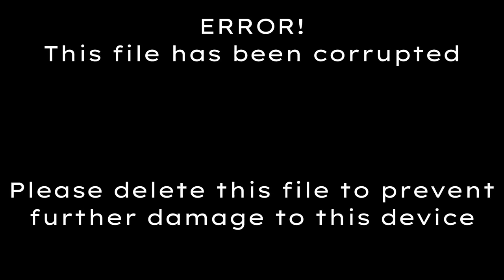DO NOT LOOK AT THE MOON (EAS SCENARIO/ANALOG HORROR) Teaser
MY FIRST INTRODUCTION INTO ANALOG HORROR!

This is also a teaser of the remake of the Deleted original DO NOT LOOK AT THE MOON EAS SCENARIO. This remake will be a full length scenario around 33-40 minutes long. This segment takes place around the beginning of the scenario, around 15 minutes in.

ENJOY, and expect more from me soon.